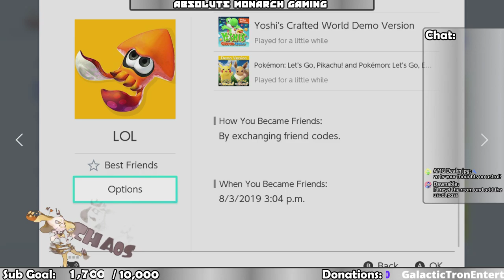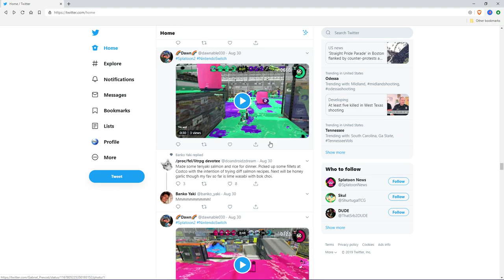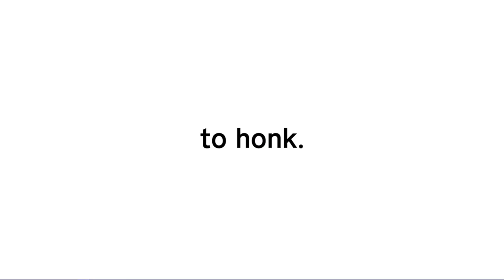Just some Splatoon 2 stuff | Presented by Absolute Monarch Gaming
What's up YouTube! It's ya boi Tyrantula back with Absolute Monarch Gaming!
Today, another exciting episode of Splatoon 2!

New Update! Splatoon 5.0.0 is here!
Private Splatfest battles; all shifty stations!

Join us for Turf War, Private Battles, Ranked Matches, League Matches, Salmon Run and more!
Bring your best weapons, your best outfits, and your best skills to another fun adventure of Splatoon 2.

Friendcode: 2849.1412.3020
Private Battle: 2849